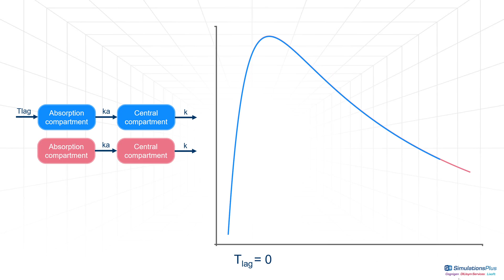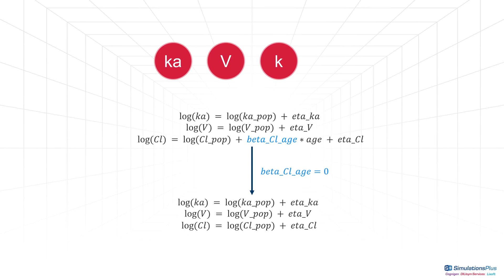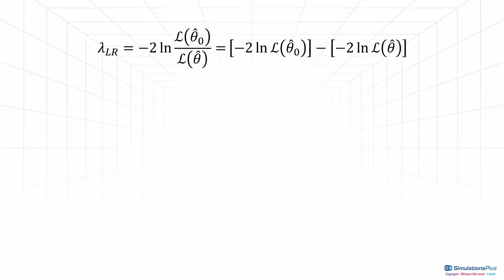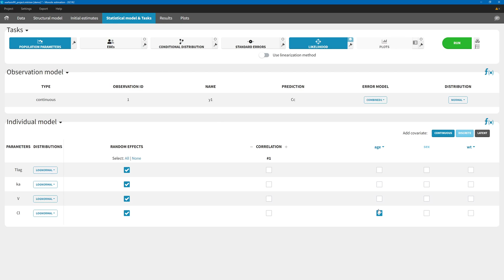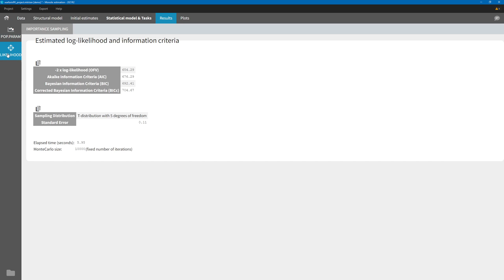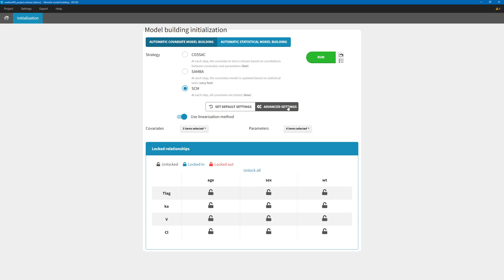Feature of the Week #149: Likelihood ratio test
Automatic model building strategies in Monolix use the likelihood ratio test to compare different models. This video explains what the likelihood ratio test is and when and how it can be used.